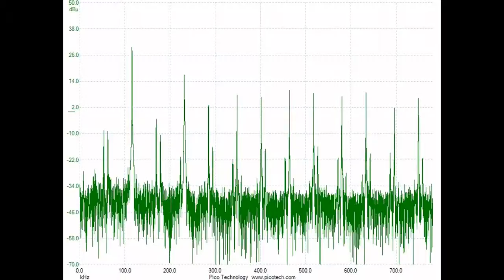スライドショー 音圧測定装置（超音波テスター）を利用した実験